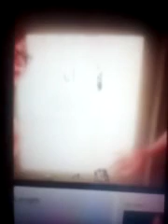Inside Out Neurogy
Psychologically closer to Reality